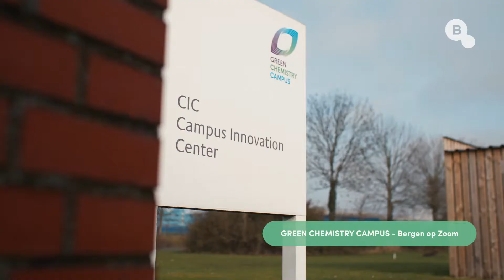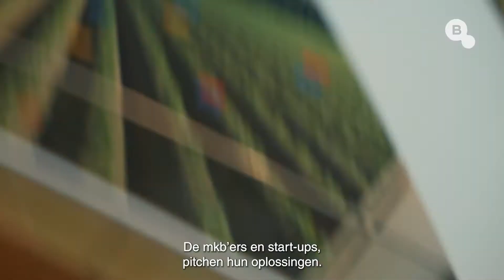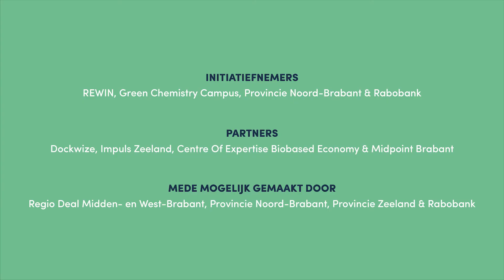Aftermovie BioVoice Match Event 2021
Op 15 oktober 2021 maakten we tijdens het BioVoice Match Event de resultaten bekend van de challenge-cyclus maart - oktober 2021.
Hoeveel mkb'ers/start-ups sloten een innovatiecontract met een grootbedrijf en welk bedrag aan innovatievouchers kenden we toe? Bekijk de film!